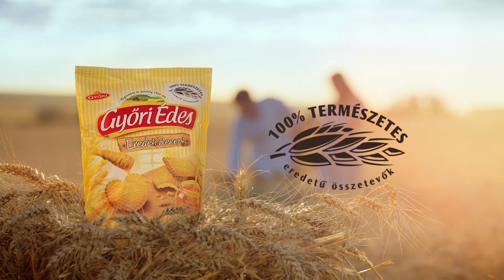Győri Édes - 100% természetes eredetű összetevőkből